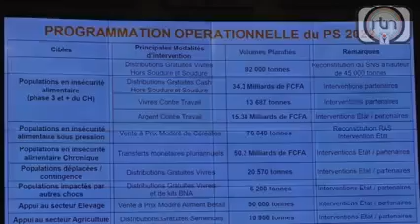2022.2.15 a Niger 🇳🇪🇳🇪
salamu alekom warahmatolla wabara katuhu bayan sallama ina gaida kowa

damana tv z 📺 hausa channel
♡♡♡♡♡♡LOVE♡♡♡♡♡♡

téléphone kin mu WhatsApp
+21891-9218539